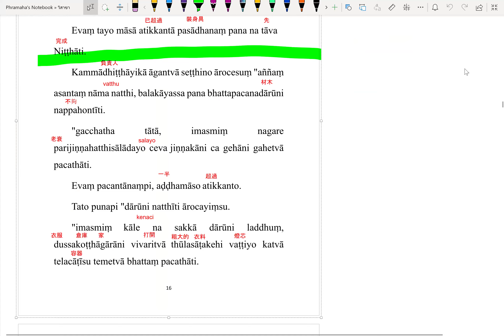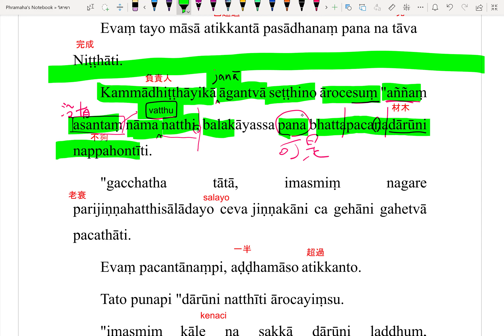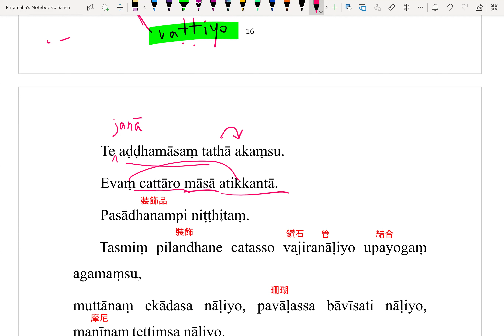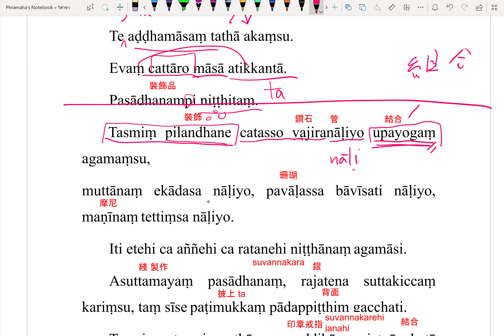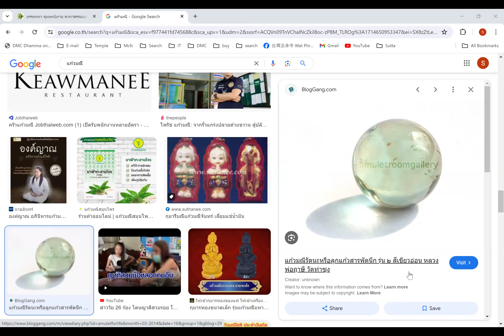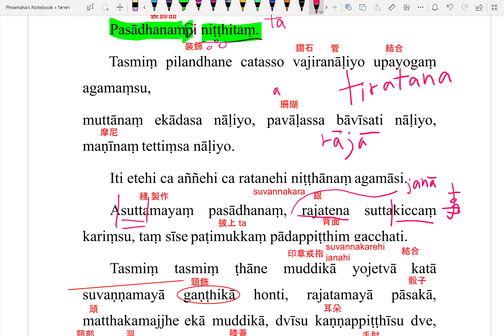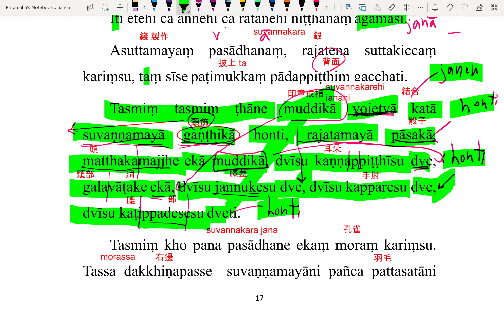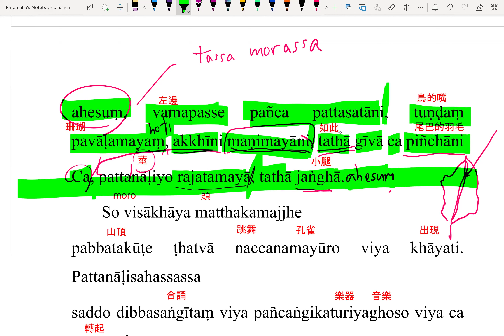【巴利翻譯】Visākhāvatthu (p.16-18)